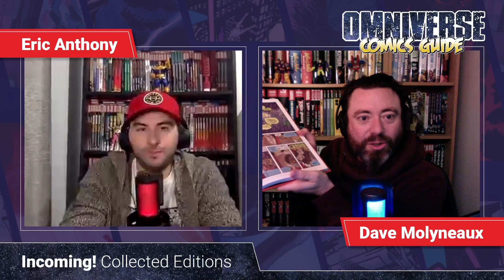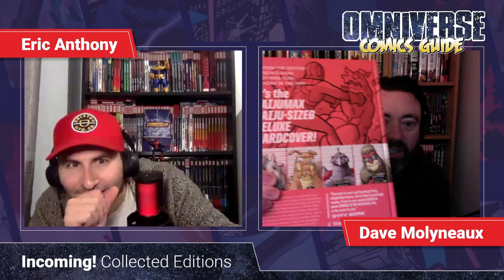INCOMING! December '23 Collected Editions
We take a look at the collected editions we’re most excited for in December’s releases. From repackaged classics to all-new modern day gems, we pick our ten favourites (along with a quick round up of other releases) from Dark Horse, DC, Marvel, Oni & more. Get ready to drain your wallets and add some incredible books to your shelves!

As always for the latest podcasts, videos, reading orders, reviews & news head over

for their weekly chat about all things comics, or catch up right here on our YouTube channel later on.

You can also now SIGN UP to the Omniverse Comics Guide and get access to subscriber exclusive only content, all of the Fully Trackable Digital Reading Orders, and access to the full episodes with all the juicy twitch live bits still in! By becoming a subscriber you also support the Omniverse Comics Guide with new features being added all the time!

00:00:00 Incoming!
00:03:01 Eternal!
00:07:16 Bump-Off!
00:09:53 Zdarsky!
00:14:11 Queens!
00:19:20 Gods!
00:22:01 Break!
00:23:20 Marvel Universe!
00:28:52 Crossgen!
00:34:17 Hairball!
00:37:36 The Who!
00:39:55 Kaiju or King?
00:44:37 The Wrap!